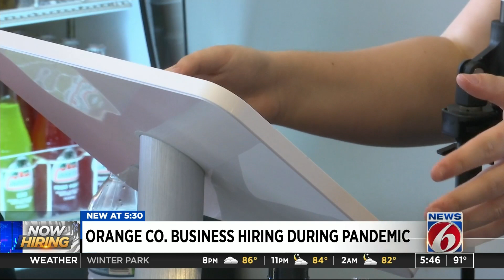Orange County sandwich shop continues growth, hiring amid COVID-19 pandemic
Bad As’s Sandwich owner John Collazo is one of the rare business owners in the food industry still hiring during the coronavirus pandemic.